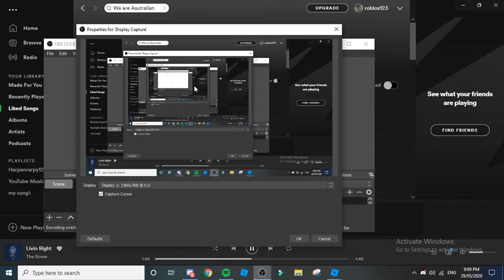I don't know what to call this.